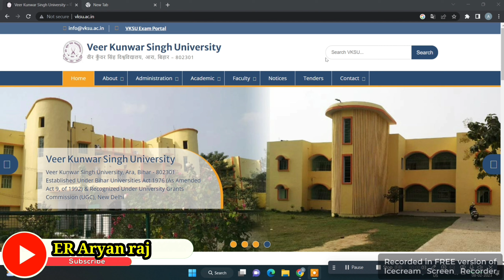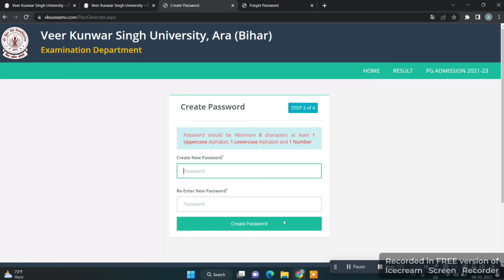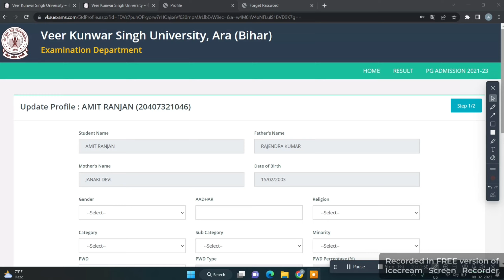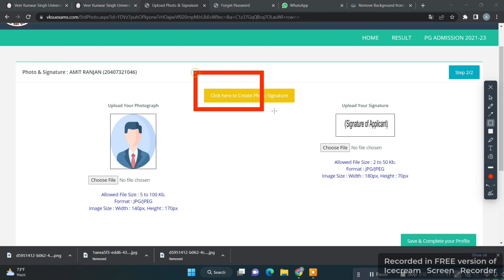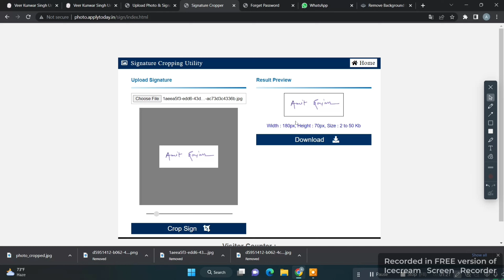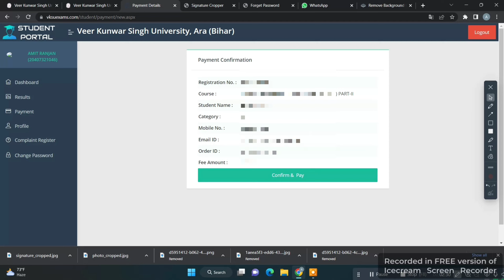Vksu_Part_2_Exam_Form_2020-23 | VKSU Part 2 Addmission | Vksu ऑनलाइन परीक्षा फॉर्म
Vksu Part 2 Exam Form 2020-23 |
VKSU Part 2 Addmission | Vksu ऑनलाइन परीक्षा फॉर्म |

Vksu Part 3 Exam Form 2019-22 | Vksu ऑनलाइन परीक्षा फॉर्म

Vksu Part-3 Exam Form Session-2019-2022 Online Step By Step | Vksu Part-3 Exam Form 2023

ise video me appko bataya gaya h ki App vKSU Ara ka part 3 exam from kaise bhar sakte h

1. Flight Ticket Kaise Book Kare | How To Book Flight Tickets Online | Flight Tickets Cheapest Rate👍👍👍

2. Sleeper To 3rd Ac Upgrade| How To Upgrade Sleeper Ticket To Ac Online | IRCTC Sleeper to 3AC Upgrade

1. vksu part 2 admission 2020-23
2. vksu part 2 result 2019-22
3. vksu part 2 result 2019-22
4. vksu part 2 exam form kaise bhare
5. vksu part 3 admit card 2019-22
6. vksu part 2 exam 2020-23
7. vksu part 2 online form
8. vksu part 2 exam date 2020-23
9. vksu part 2 exam form 2020-23 kaise bhare
10. vksu part 2 exam form online

                                                          Thanku